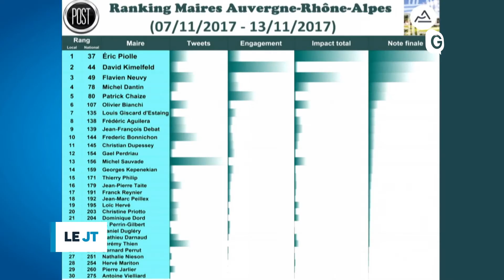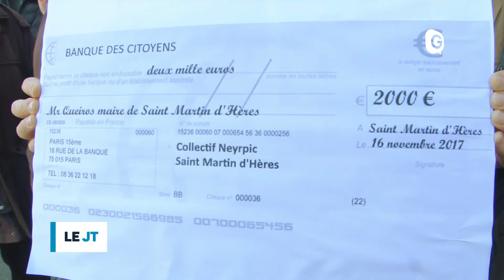Le JT - 16 NOVEMBRE 2017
Nouvelle usine Cuki à La Terrasse, les Japonais fan des Internationaux de France, et Romain Bardet et AG2R en stage à Vaujany